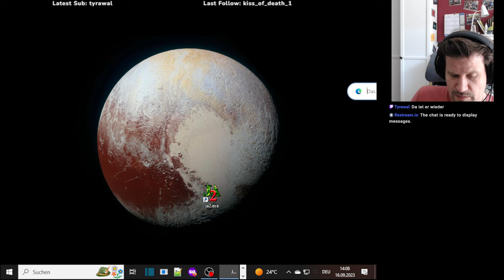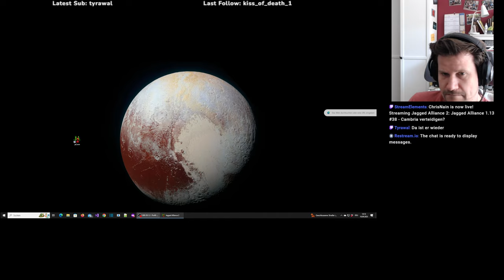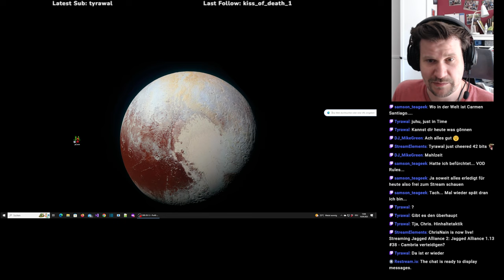Jagged Alliance 1.13 #38.2 (G08) - Cambria verteidigen